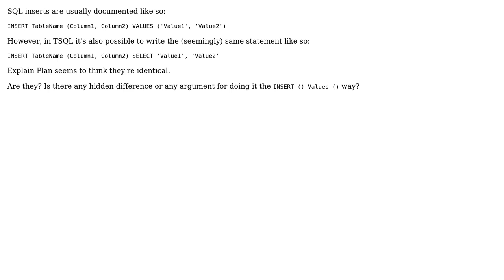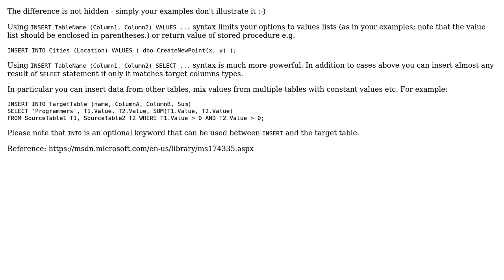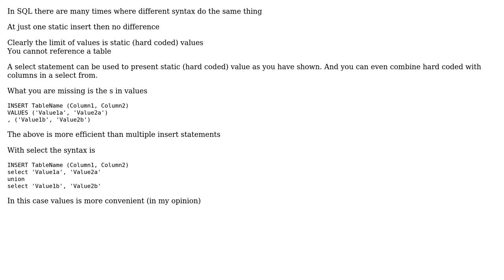Software Engineering: Is there a difference between SQL INSERT patterns (2 Solutions!!)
Software Engineering: Is there a difference between SQL INSERT patterns

With thanks & praise to God, and with thanks to the many people who have made this project possible! | Content (except music & images) licensed under CC BY-SA | Music | Images & others | With thanks to user Piotr Nawrot user paparazzo user JC Ford and the Stack Exchange Network Trademarks are property of their respective owners. You are responsible for your own actions.